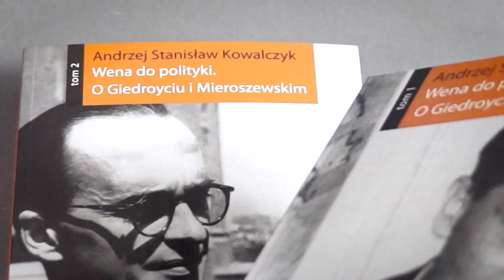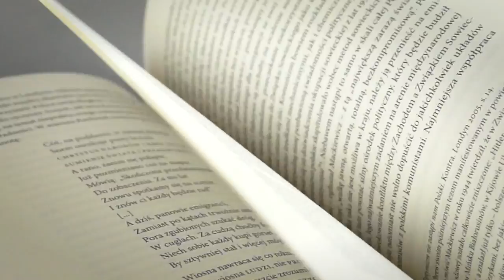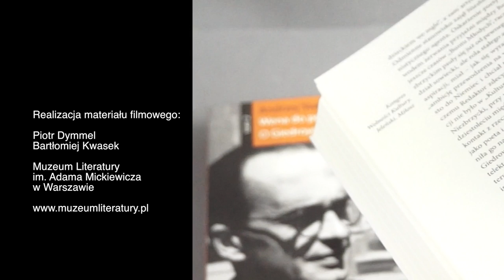"Wena do polityki. O Giedroyciu i Mieroszewskim"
Prof. Andrzej Stanisław Kowalczyk opowiada o swojej książce "Wena do polityki. O Giedroyciu i Mieroszewskim", wydanej przez Wydawnictwo Więź (2015).

istoryczna, literaturoznawcza i politologiczna książka opowiada o początkach i rozkwitaniu „Kultury”, autor łączy dwa poziomy zazwyczaj rozbieżnych relacji - poziom historycznoliterackiego wywodu, niezwykle precyzyjnego, źródłowego, i poziom pamiętnika, listu, nieledwie wyznania, rekonstruowanego świadectwa.